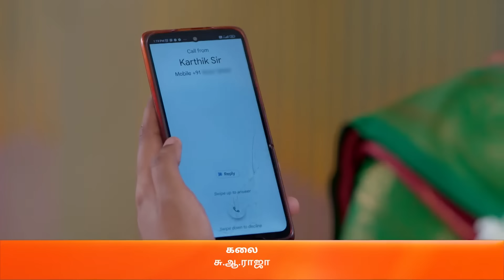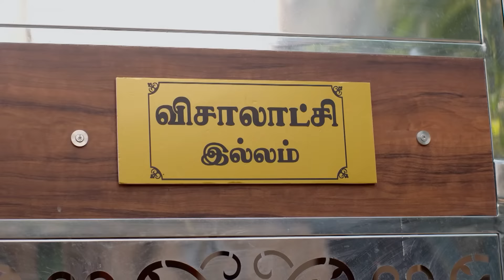Deepa Lies to Her Parents - Karthigai Deepam - Full Ep 111 - Zee Tamil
Deepa lies to her parents and steps out to meet Selvi and Karthikeyan. Selvi hits on a plan to help Deepa pluck the henna leaves. Deepa trips while plucking the henna leaves but Karthikeyan holds her.

Show Name : Karthigai Deepam
Producer/Star Cast : Karthik Raj, Arthika, Meera Krishnan
Episode No : 111